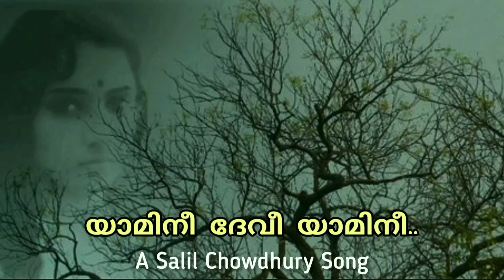Yaamini Devi Yaamini | യാമിനീ ദേവീ യാമിനീ പാടൂ നീയെൻ കഥ | Janaki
* A Salil Chowdury Song

Song: Yaamini devi yaamini padoo neeyen kadha (Movie: Chuvanna Chirakukal , Year: 1979), S Janaki

Movie / Album: Chuvanna Chirakukal
Year: 1979
Film Director: N Sankaran Nair
Story: Rajalekshmi
Lyrics: O N V Kurup
Singer: S Janaki
Film / Album: ചുവന്ന ചിറകുകൾ
* Uploaded under the conditions of
NOT for commercialization  or monetization

These songs have been uploaded only for the pleasure of hearing and as archive for old beautiful songs. By this I don't wish to violate the COPYRIGHTS of the actul owners of these songs.
I will remove it from my youtube channel immediately.

Song: യാമിനീ ദേവീ യാമിനീ
പാടൂ നീയെൻ കഥ
Artist: എസ് ജാനകി
Lyrics: ഒ എൻ വി കുറുപ്പ്
Story: വിജയലക്ഷ്മി
Director: എൻ ശങ്കരൻ നായർ
LYRICS
യാമിനീ ദേവീ യാമിനീ
പാടൂ നീയെൻ കഥ
എന്റെ ദുഃഖം നിന്റെ കൺകളിൽ
കണ്ടു ഞാൻ ആയിരം താരകപ്പൂക്കളായ്
(യാമിനി ദേവി യാമിനി പാടൂ )

ഏതോ വിഭാതശ്രീ വിളിച്ചുണർ‌ത്തീ
ചുടുകാറ്റു ചുംബിച്ചു പതിതയായ് ഞാൻ
എൻ കഥകൾ പാടി നീയും ശ്യാമവർ‌‍ണ്ണയായ്
എന്റെ ബാഷ്പമുക്തഹാരം അണിയൂ നീ

ഏതോ വികാരത്തിൻ വിലാസകേളി
ചിലങ്കകൾ കേഴുമീ പദങ്ങളാടി
എന്റെ പാപമയൂരത്തിൻ പീലി ചൂടുവാൻ
എന്റെ കാൽക്കൽ വീണോരെല്ലാം പിരിഞ്ഞുപോയി
Yaamini devi yamini
padoo neeyen kadha
ente dukham ninte kankalil
kandu njaan aayiram tharakapookkalay
(Yaamini devi yaamini )

Etho vibhaathasree vilichunarthi
chudukaatu chumbichu pathithayaay njaan
en kadhakal paadi neeyum shyaamavarnayaay
ente bhashpa mukthahaaram aniyoo nee
(Yaamini devi yaamini )

Etho vikaarathin vilaasakeli
chilankakal kezhumee padangalaadi
ente paapa mayoorathin peeli chooduvaan
ente kaalkkal veenorellaam pirinjupoyi
(Yaamini devi yaamini )
എസ് ജാനകിയമ്മ | Janaki Amma
Malayalam songs of S Janaki
ഒരു സലീൽദാ ഗാനം
ഒരു സലീൽ ചൗധരി ഗാനം
Composed by Salil Chowdhury
O N V Kurup Song
ഓ എൻ വി കുറുപ്പ് ഗാനങ്ങൾ
ഒ എൻ വി   ഒഎൻവി  ONV  O N V
മലയാളം സിനിമാ ഗാനങ്ങൾ